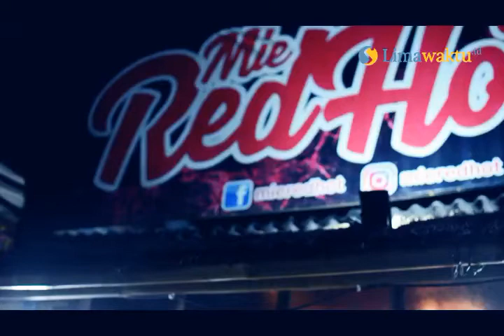Memanjakan Lidah di Mie Red Hot Bandung